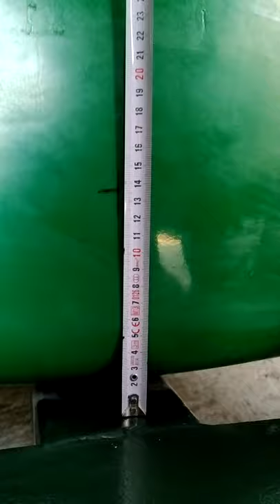Punching a drainage hole in the body of PlanetDISK®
PlanetTEK Environment and Treatment Technologies Inc., an RBC (Rotating Biological Contactor)  manufacturer and wastewater treatment company.  Along with scarce fresh water resources,  we feel a sense of urgency to employ our proven PlanetDISK® RBC expertise in order to support potential solutions for re-using or protecting existing potable water supplies in the world.  We are rapidly expanding internationally and our goal is to share our success at your part of the Planet.

PlanetDISK®  Rotating Biological Contactor is the registered trademark of internationally recognized RBC equipment manufactured by PlanetTEK Inc. since 2004.   PlanetDISK® RBC Equipment is CE certified, manufactured in Turkey with German know-how and sold World-wide!

RBC is the system that is becoming more and more popular as you can see from the attached technical article published by  Williams&Works due to :
• 90% energy savings compared to other technologies.
• Negligible operating cost.
• Non-complex, easy care operation and maintenance.
• No noise or smell features.

PlanetDISK®  RBC Systems require so small amount of energy that it is well worth building the WWTP powered by Solar Energy, the ultimate sustainable method!  In Turkey we have several projects succesfully completed at villages and small communities.  One of them is at Surgucu Village of Mardin-Turkey;  4500 people capacity PlanetDISK®  RBC  System powered by Solar Energy.  Total energy requirement for 10 PlanetDISK®  RBC units at Surgucu Village is;

= 10 PlanetDISK® RBC units x 0,37kw = 3.7 kW per hour.
Feed Pump is additional 1.5kW per hour.

We are proud to successfully cooperate on various projects across the world with many well-established environmental and waste water treatment companies such as VEOLIA of France, METITO of UAE,  ARAMCO of S. Arabia, Capital Water of Chile and KfW Finance Institution of Germany, UNILEVER - LIPTON, BP.  Not only our price, but our quality, short response time,  4-year mechanical warranty period (longest warranty period any RBC manufacturer offer in the international market) and speed of manufacturing has been preferred by these fine companies over other EU, US and Canadian manufacturers.

Please watch our videos to understand why Master Leonardo da Vinci is so right when he said: “Simplicity is the ultimate sophistication”:

We are well-qualified, willing and able, ambitious professional  company waiting for new business opportunities to serve the Planet.  Please show us how we can serve you!

We are very much looking forward to hearing from you and respond immediately.

Best regards and greetings from Istanbul!

Hürriyet Necdet AYDOĞAN
Ceo - Founder of PlanetTEK Inc.